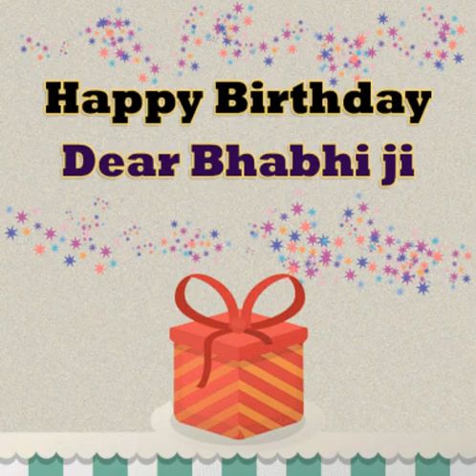🎁Happy birthday bhabhiji🎁// भाभी का जन्मदिन